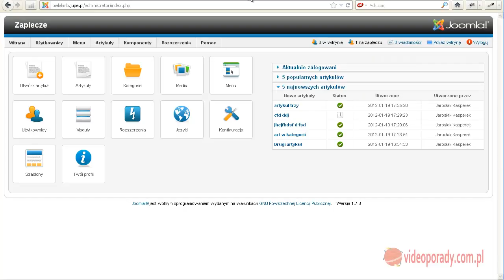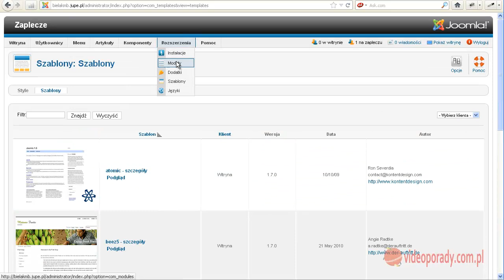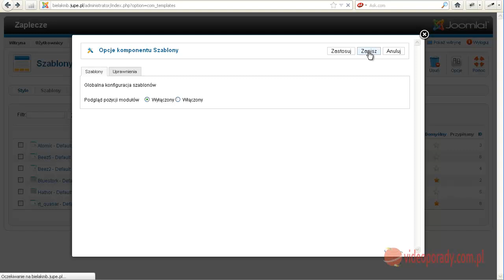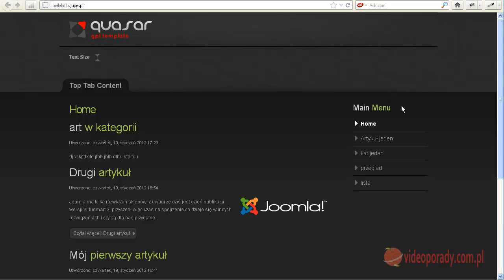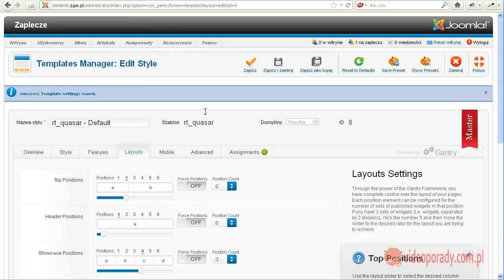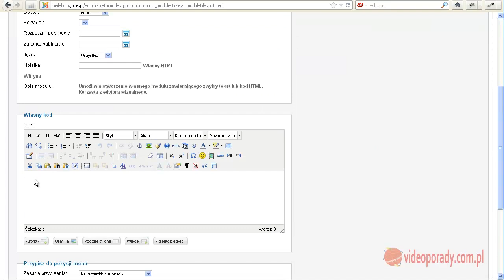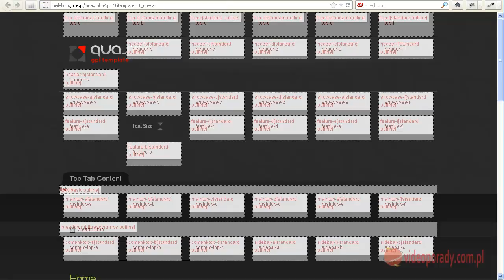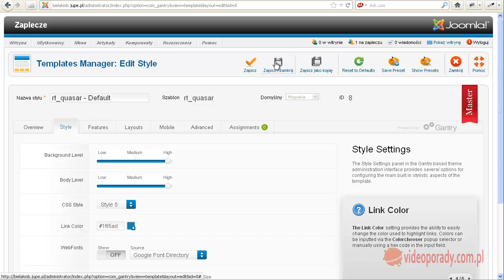13 Jak modyfikować szablon nie znajac CSS, html i php. Biblioteki szablonów na przykładzie Gantry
Jak modyfikować szablon nie znajac CSS, html i php. Biblioteki szablonów na przykładzie Gantry